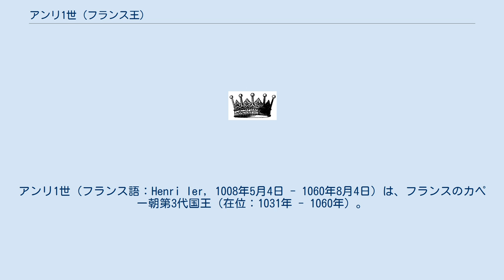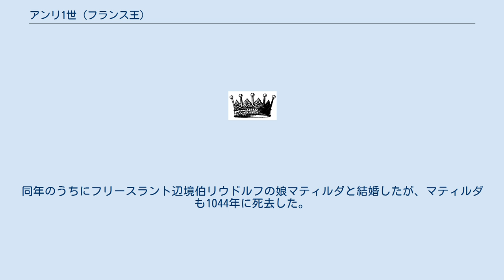アンリ1世 (フランス王)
アンリ1世（フランス語：Henri Ier, 1008年5月4日 - 1060年8月4日）は、フランスのカペー朝第3代国王（在位：1031年 - 1060年）。
ロベール2世（敬虔王）と3番目の王妃コンスタンス・ダルルの間の次男。
 フランス北東部、シャンパーニュ地方のランスで生まれた。
1017年から1031年までブルゴーニュ公となる。
1027年5月14日、早世した兄ユーグに代わる父王の共同君主としてランスのノートルダム大聖堂で戴冠式を挙行し、その4年後の1031年に父王の崩御により単独のフランス王に即位した。
 即位後も、末弟ロベールを支持する母妃の反乱やブロワ伯ウード2世の抵抗を受け、ロベールにブルゴーニュ公を譲って事態の収束を図った。
後に、このとき支援を受けたアンジュー伯ジョフロワ2世（ジョフロワ・マルテル）やノルマンディー公ギヨーム2世の台頭を許すこととなる。
 アンリ1世はコンラート2世の娘マティルデと婚約したが、マティルデは1034年に薨去した。
同年のうちにフリースラント辺境伯リウドルフの娘マティルダと結婚したが、マティルダも1044年に死去した。
のち、1051年5月19日にキエフ大公ヤロスラフ1世の娘アンナと再婚し、第4代国王となるフィリップ1世、ヴェルマンドワ家の祖ユーグをもうけた。
 1060年8月4日崩御し、サン＝ドニ大聖堂に埋葬された。